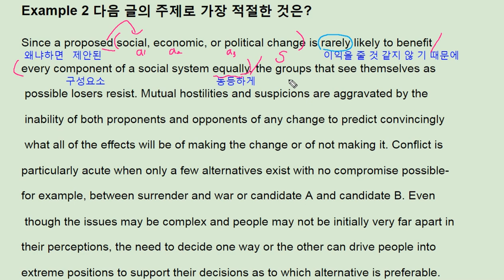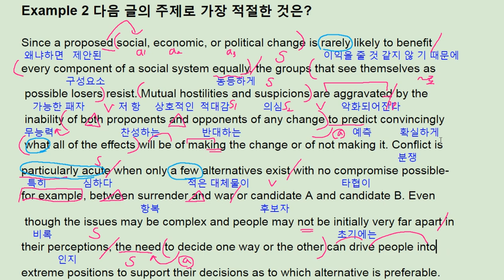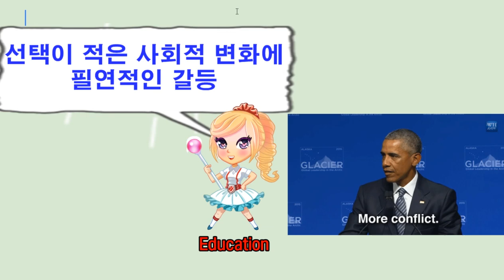수능길잡이 영어독해 유형편 - 2강 Exampe 2 - 번개콩 conflicts in society